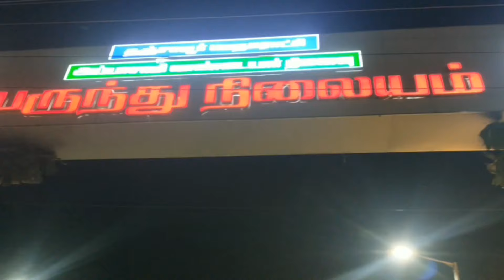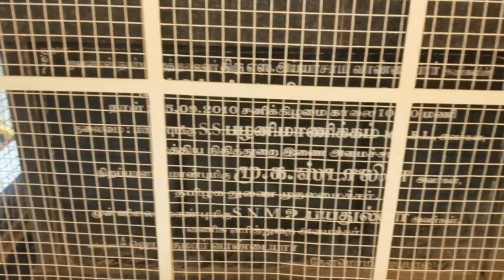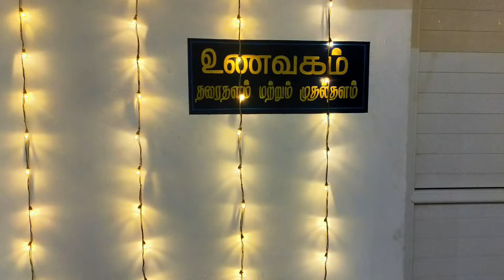Thanjavur Old Busstand Renovation Grand Opening Ceremony by Tamilnadu Chief Minister M.K.Stalin